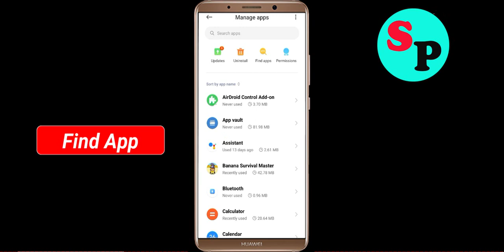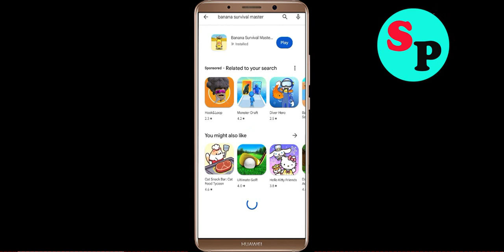How to Fix Banana Survival Master 3D Unfortunately Has Stopped Problem Solved in Android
In this video, i will show you how to fix / Solve Banana Survival Master 3D Unfortunately, Has Stopped Problem in Android & Ios Mobile. If you are facing same problem in your mobile then it will help you to get rid of this error.